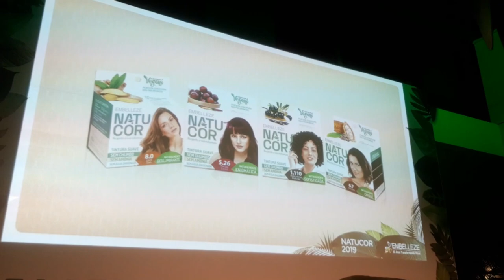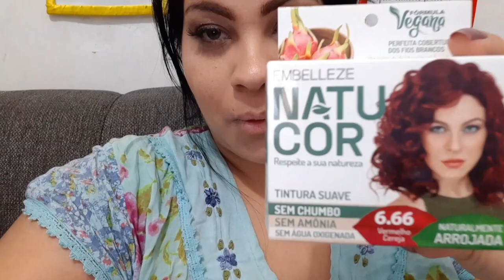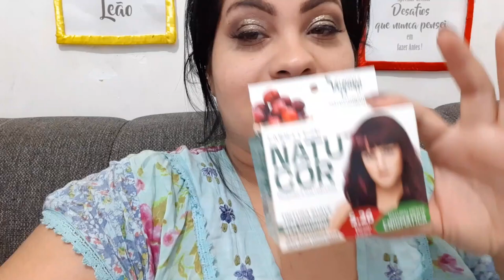Natucor Vegana ! Paula Leticia Top.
► Equipamentos ◄
➟Câmera: Canon T5
➟Lentes: 18-55mm Canon
➟Editores: Adobe Premiere,Sony Vegas Pro 11 e Wondershare Filmora
➟Celular Asus.